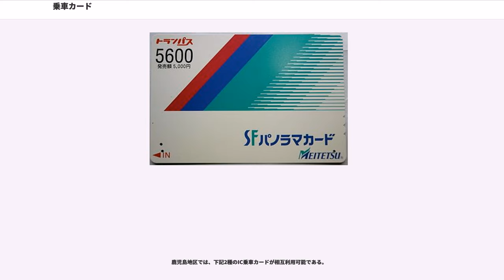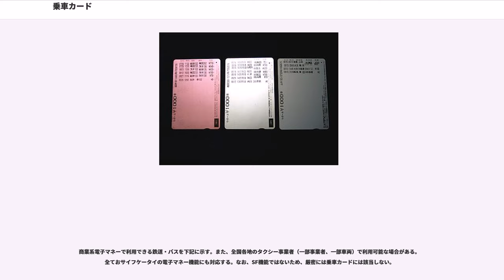乗車カード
乗車カード（じょうしゃカード）とは、鉄道やバスなどの、公共交通機関を利用する際に運賃などとして利用できる、磁気ストライプカードやICカードなどによるプリペイドカードである（後払い式のカードもある）。

公共交通機関を利用する際、乗車時・降車時に読取機に情報を読み取らせるだけで運賃の支払いが可能なカードである。通常のプリペイドカードと同様、事前に代金を支払って購入し、残額がゼロになるまで繰り返し利用できる。

バス・路面電車においては乗降客が整理券を取る・小銭を両替する・運賃を確認し収受箱に入れる等の煩わしさから解放される、また鉄道においては、利用者が出札口や自動券売機に並んで乗車券を購入する必要がなく、これにより事業者側は自動券売機の設置台数を減らせる、などの利点がある。さらに非接触型ICカードの場合、カードを（財布などから）出し入れする必要すらない。

乗車カードによってはプレミアム（割増）やポイントが付くこともある（後述）ほか、カードに乗車情報を書き込むことができるので、乗車カード利用者限定の乗り継ぎ割引制度を設けている事業者もある。

読み取り機・自動改札機で直接使用する他に、乗車カードによっては、自動券売機での乗車券・料金券（特急券など）の購入や自動精算機での不足運賃の精算（乗り越し）などにも使用できる場合もある。

システム面の観点からはストアードフェアシステム（後述）である。鉄道においては磁気乗車券用改札機の実用化が要件であった。当初は事業者ごと・乗車カードごとに独立したシステムで共通化されていなかった場合が多かったが、非接触型ICカード式システムの普及とともに、複数の事業者でカードが共通化されていることも多くなった。

ストアードフェアシステム(stored fare system)はカードに運賃を貯めておく鉄道用乗車カードのシステムである。乗車回数を貯めておくストアードライドシステム(stored ride system)もある。

日本で現在運用されているカードのシステムはほとんどがストアードフェアシステムである。このシステムは改札より入場する時に自動改札機によって情報をカードに書き込み、出場する際に入場記録から該当運賃を算出してカードより引き落とすシステムである。入場記録が存在することが前提になるので、すべての改札に情報書き込みが可能な自動改札機かそれに準ずる装置が必要とされる。

不正乗車を防ぐため、自動改札機でカードの入場処理と出場処理を交互に行わなければ改札機を通過できなくしている事業者もある。

IC乗車カードをFeliCaやNFC対応の携帯電話等（スマートフォンやPHS等を含む）利用して運賃の支払いが可能になる場合がある。運輸事業者の対応（システム導入にも高額経費を要する）および高機能な携帯電話の一般への普及と言う両方の条件を要するため、導入は先進国中心であり限定的である。

日本のモバイルSuica、香港の八達通 (Octopus)、台湾の悠遊カード (悠遊卡、EasyCard)、シンガポールのEZ-link、韓国のTマネーなどでモバイル利用が可能なサービスが存在する。

この場合、乗車カードと同様に、（非接触型）ICカード対応の改札機・読み取り機等に対応の携帯電話等をかざすだけで良い。なお、事前に決済情報を含めサービス登録されている事が必要である。

なお、自動券売機等では、ICカードホルダやカードを機械内に挿入する方式などカード形態を前提としている場合があり、携帯電話等は決済に利用できない事がある。このため、日本のJR東日本の主要駅では「チャージ専用機」を設置し、カード挿入ではなく非接触方式によりチャージ等の処理ができるようになっている。これにより、携帯電話にチャージできるだけでなく、カードタイプの物でも定期券入れや財布などから出さずにチャージが出来る。首都圏の大手私鉄（東武鉄道・小田急電鉄・東京急行電鉄など）にも非接触式のチャージ専用機が導入されているが、携帯電話は対応していない事が多い。

日本のICカード乗車券（後述）が使える交通機関、八達通が使える香港の交通機関、オイスターカードが使えるロンドン交通局など、多くの鉄道駅や路線バス等において、入場の際に駅の自動改札機または簡易ICリーダーにタッチし、出場の際に再びこれらにタッチすることで簡単に使用できる。路面電車や路線バスにおいては、駅や停留所にはICリーダーが設置されておらず、車両の乗降ドア付近のICリーダーに乗り降りの際にタッチすることで使用できる。

従来の磁気券と...